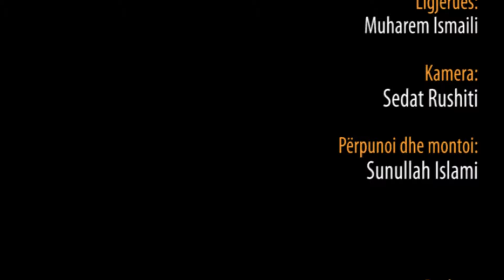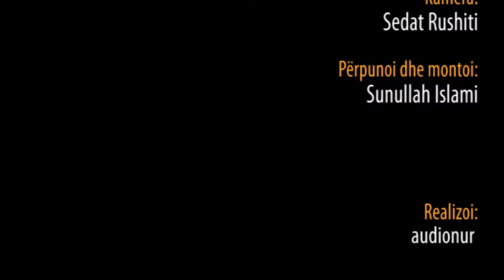Fundi i Ramazanit dhe Bajrami - Hoxhë Muharem Ismaili